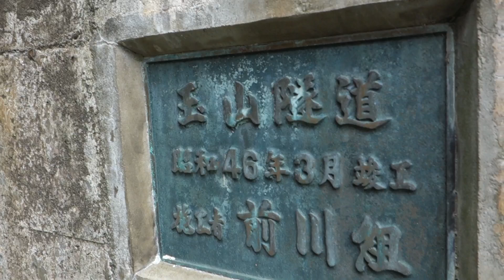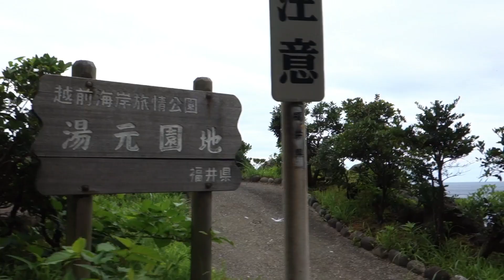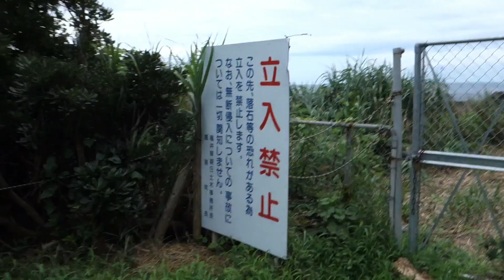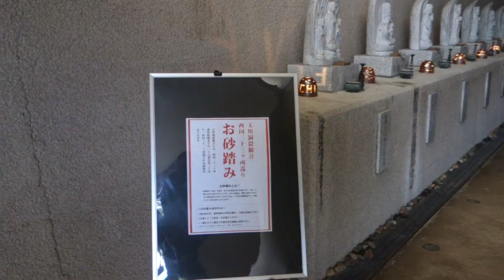【トンネル・洞窟】落石洞窟の先を車が走り抜ける！ トンネルに窓があるかのように 中から海が眺められる希少な隧道 玉川隧道（玉山でした・・） 玉川洞窟観音と 崩落現場の別角度から撮影 廃道 廃トンネル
岩石崩落している洞窟の先を車が行き来している現役隧道。玉川隧道（玉山でした）　国道305号線のトンネルで　トンネルの途中に窓が開いているかのように　トンネルから海が見える希少なトンネルです。
崩落事故廃道現場も新たな視点から撮影したら　わりと全体像が映ってます。

玉川洞窟観音を再度参拝してきましたので　軽く洞窟内を撮影させていただきました。
廃道　廃隧道　廃トンネル　トンネル　酷道　険道
↓　ウィキペディアより引用
玉川岩盤崩落事故
1989年（平成元年）7月16日午後3時30分頃、越前町玉川の国道305号で高さ40 m（推定重量1,500 t）にわたる大規模な岩盤崩落が発生、落石防止用の覆道（ロックシェード）を突き破って、現場を走行中のマイクロバスを押し潰した[8][9]。この事故でバスに乗っていた15人全員が死亡した。事故の瞬間はバスの後方を走っていた乗用車により偶然ビデオ撮影されており、轟音とともにバスが一瞬で押しつぶされる瞬間が写っていた。

この崩落の12年前の1977年（昭和52年）5月にも現場付近で崩落が発生した。その措置として福井県はトンネル案と海上道路案を提示したが、トンネル案は玉川観音が素通りになり、海上案も水産資源への影響による反対があり、中間となる「現道にロックシェードを設置する案」で決着した。

崩落事故の後に迂回路として現場の海側を通る仮設道路が建設された。1992年に玉川トンネルが開通して、崩落現場を含めた約1 kmの区間は立入禁止になった。

事故現場には1993年（平成5年）に慰霊碑が設置された。玉川観音も立入禁止区間に重なったことから、玉川トンネル南越前町側坑口の近くに人工洞穴を建設し、移設した。

現在でも旧道や仮設道路の橋脚は一部を除いて残っている。